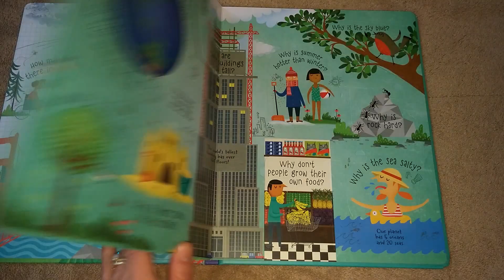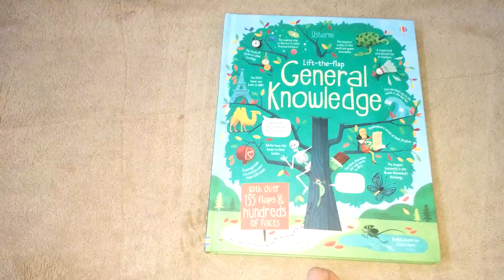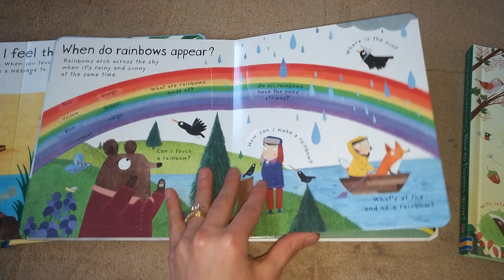Usborne's Questions and Answers series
Check out Usborne's Lift the Flap Questions and Answers series!